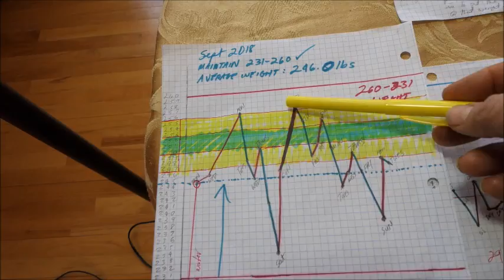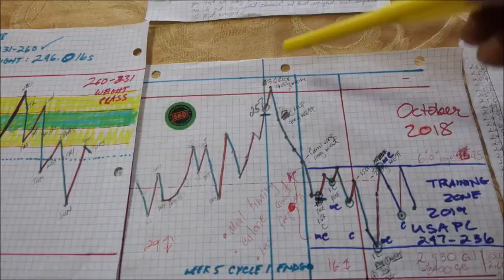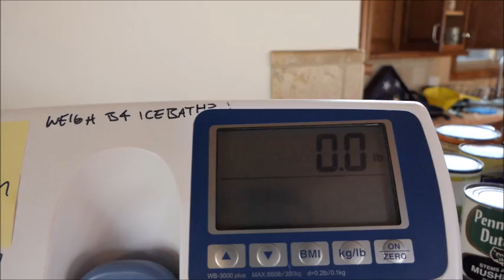SNAKE DIET: IS OMAD REALISTIC FOR THE LONG TERM? LEARN FROM ME. (FOR MY COUSIN VANESSA SYPHO)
MY COUSIN VANESSA, YOU ARE GOING TO REACH YOUR GOAL BY AUGUST! JUST STAY WITH IT!